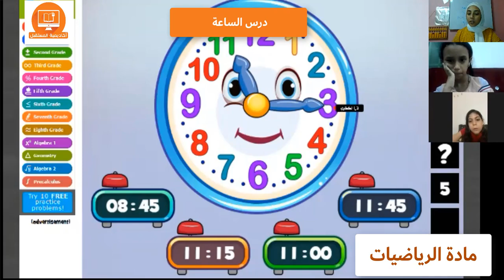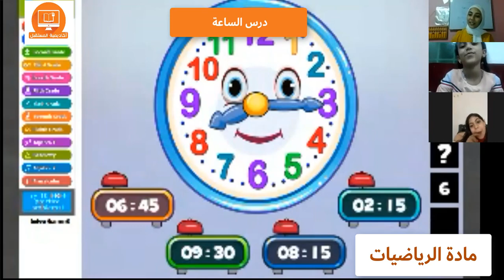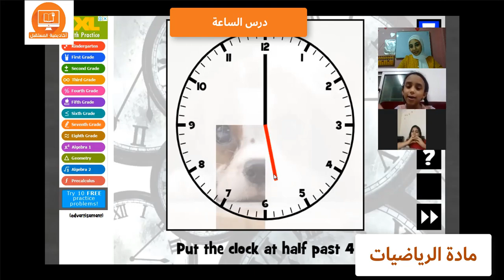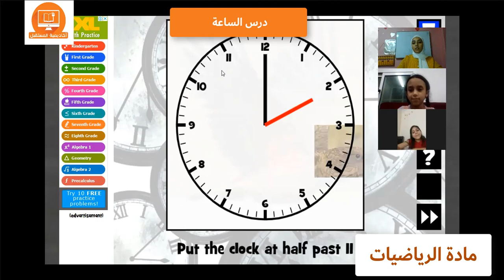درس الساعة -(مس منار)- الصف الثاني الإبتدائي - رياضيات